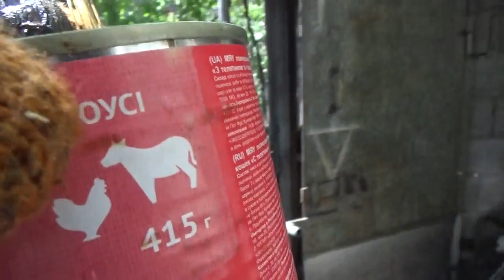Сад-как повысить урожай.Dacha - how to increase the harvest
Дача,сад,огород-как повысить урожай.Видео-привлечение пчел,вспомогательное опыление.